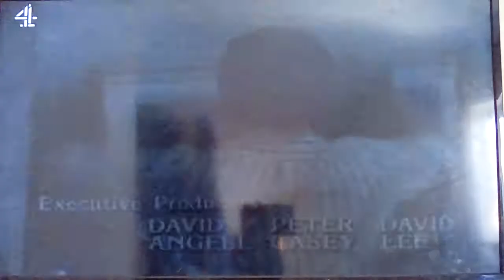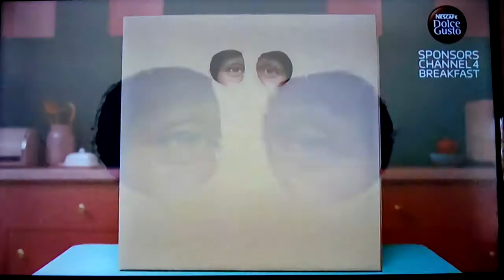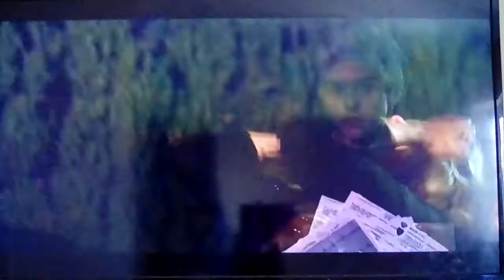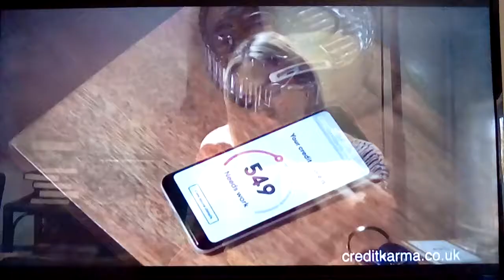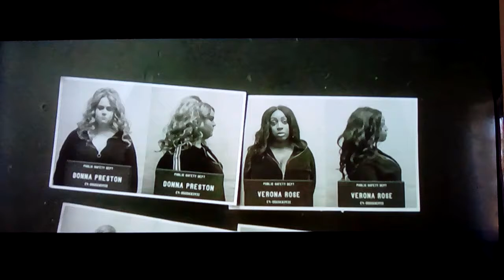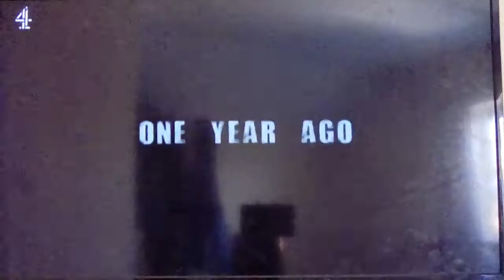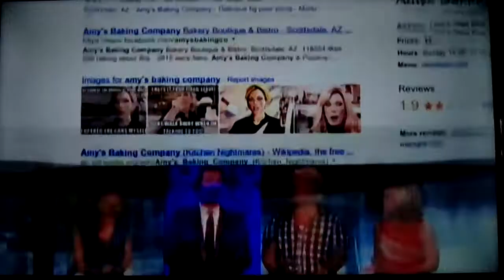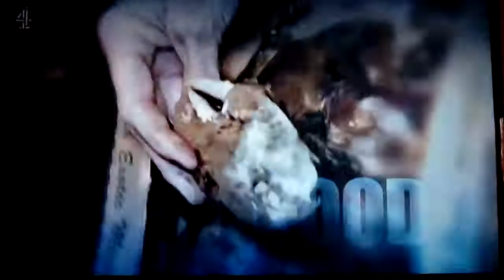Channel 4 Continuity & Adverts For (2019) Part 5